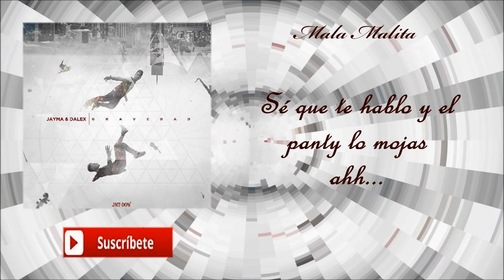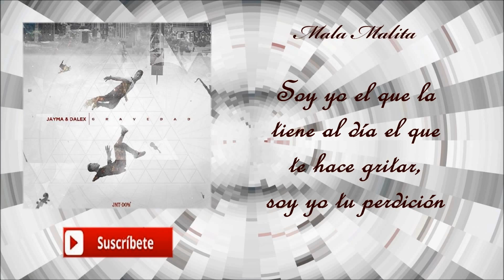Jayma y Dalex - Mala Malita (Vídeo Lyric) Reggaeton 2015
Jayama y Dalex - Mala Malita (Prod. By JX El Ingeniero & Lil Geniuz) Reggaeton 2015